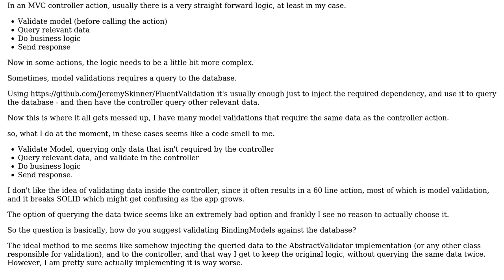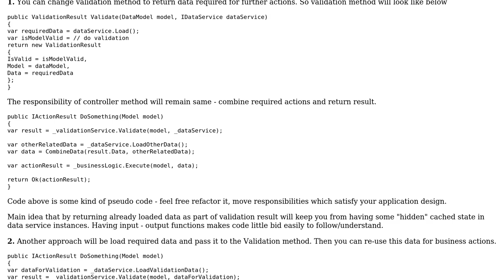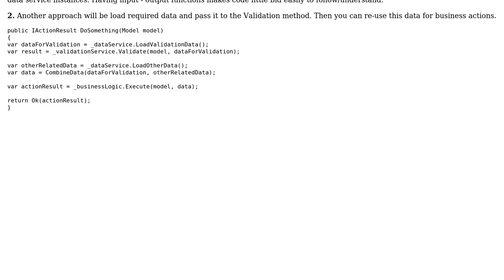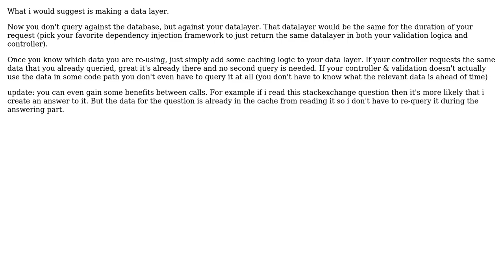Software Engineering: Asp.net mvc web api model validation best practice (2 Solutions!!)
Software Engineering: Asp.net mvc web api model validation best practice

With thanks & praise to God, and with thanks to the many people who have made this project possible! | Content (except music & images) licensed under CC BY-SA | Music | Images & others | With thanks to user gilmishal user Fabio user Batavia and the Stack Exchange Network Trademarks are property of their respective owners. You are responsible for your own actions.